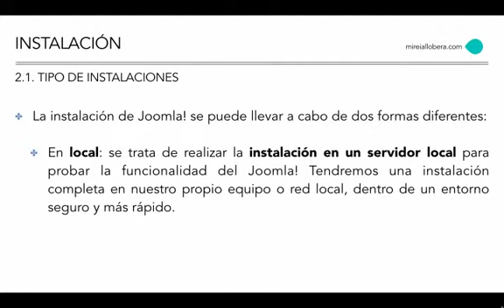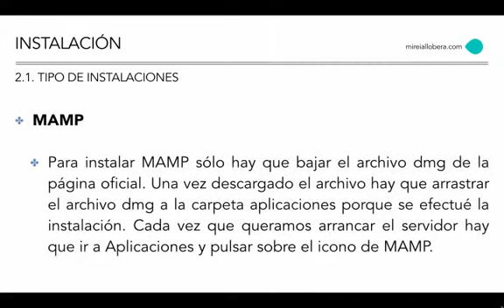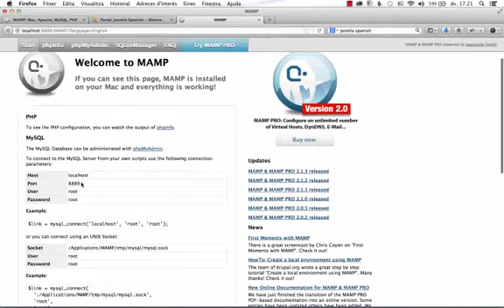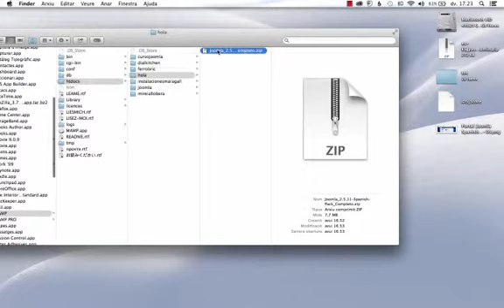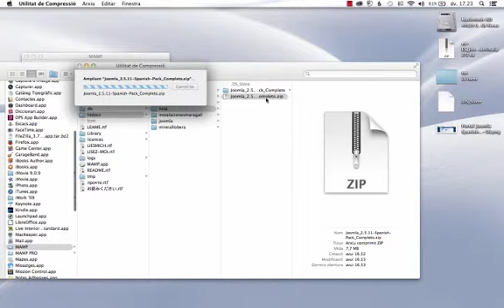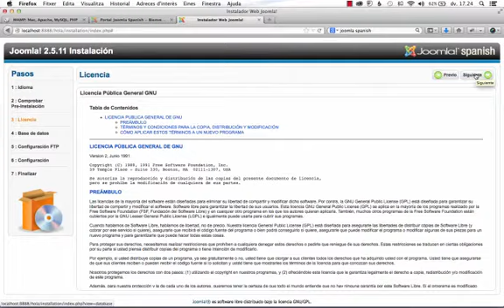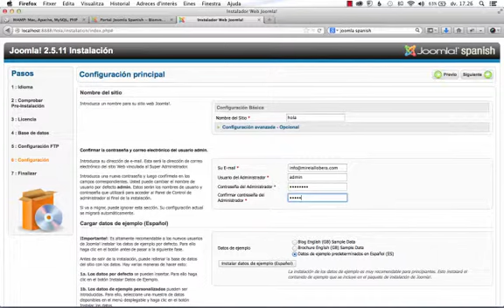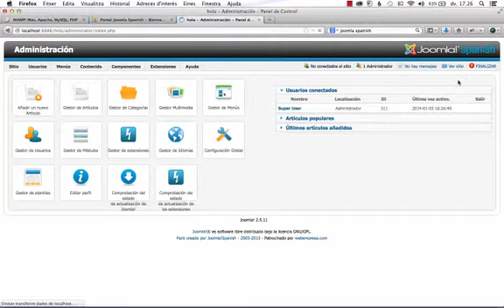Video Tutorial Instalación Joomla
Tutorial Joomla. Como realizar su instalación.